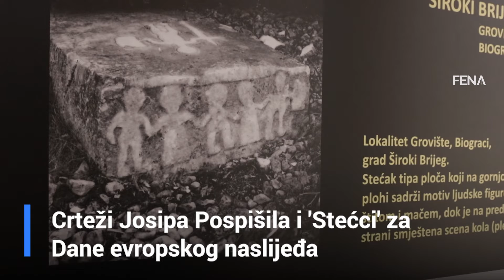Crteži Josipa Pospišila i ‘Stećci’ za Dane evropskog naslijeđa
SARAJEVO, 29. septembra (FENA) - Izložbom fotografija 'Stećci’ i plakata originalnih crteža arhitekte Josipa Pospišila 'Josip Pospišil - gradovi, motivi, detalji', iz arhiva Zavoda za zaštitu spomenika FBiH, obilježava se tradicionalna manifestacija Federalnog ministarstva kulture i sporta 'Dani evropskog naslijeđa 2021'.